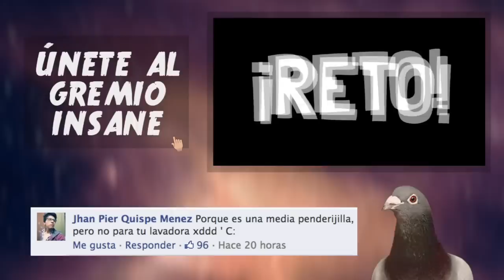Bromas en Omegle #3 - Loco chimuelo bailarín!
Mi aplicación gratis para Chrome y Firefox que te avisa cuando subo un nuevo video :'D

Canciones usadas en el video:

►Unknown - Missing You (La encuentras en jamendo.com)
►Oleg O. Kachanko - Dajkiri
►Ghabby Ghaww - Vuelve
►Dubtron - DubstepThugs Dubtron Reboot - Doctor P
►Hazardous - Hazardous - Jungle War

Se agradece si le dan un pulgar arriba al video y lo comparten con sus amigos para expandir sonrisas! :'D